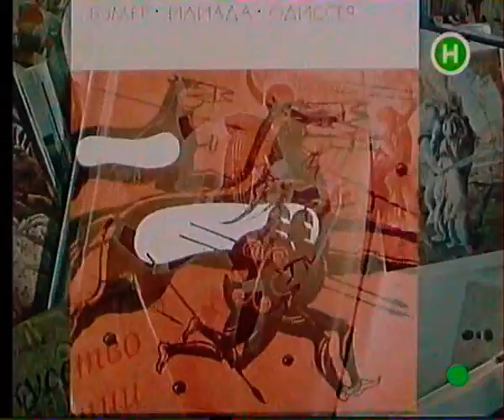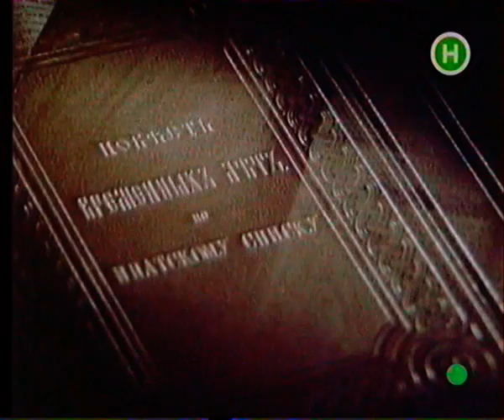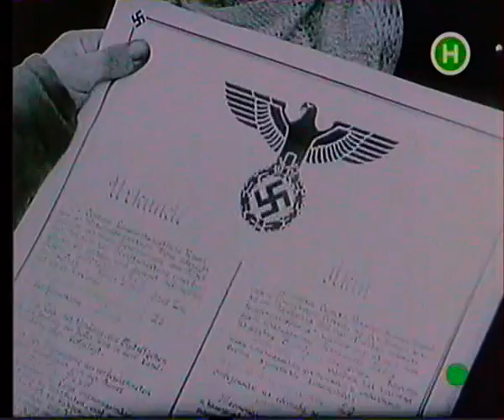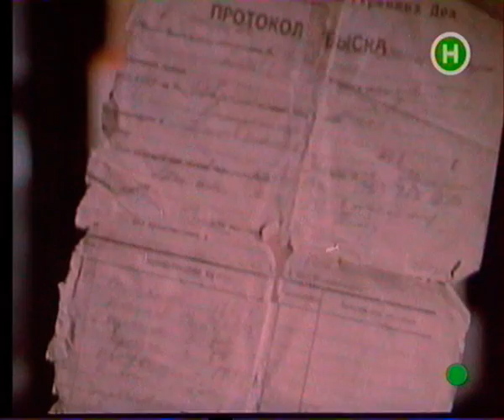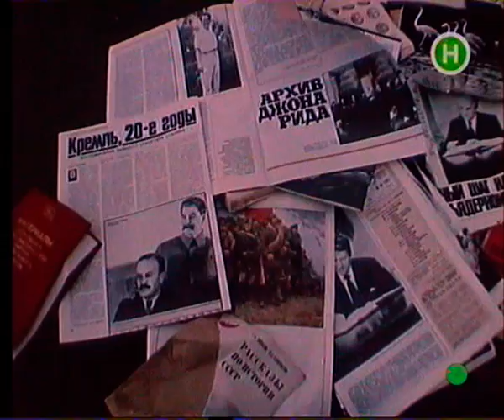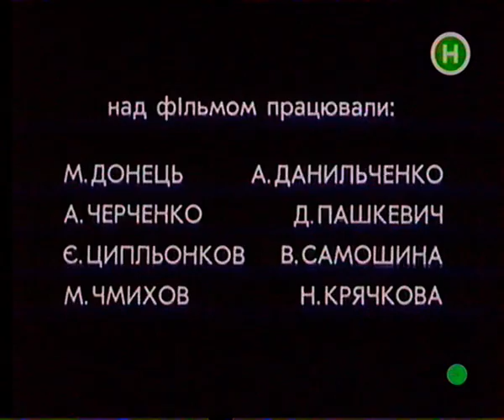1-ша серія "Історія... Навіщо вона нам?"